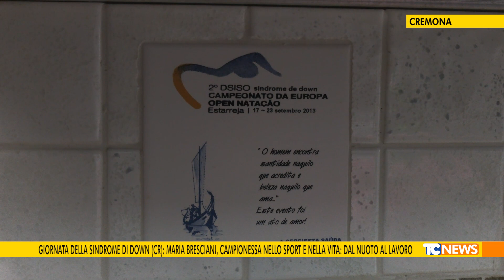Giornata della sindrome di down: Maria Bresciani, campionessa nello sport e nella vita